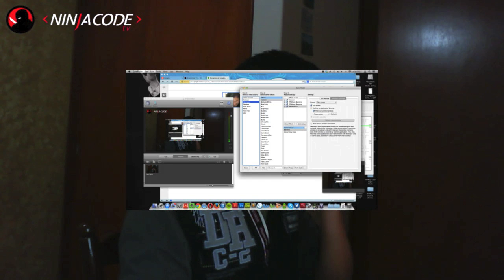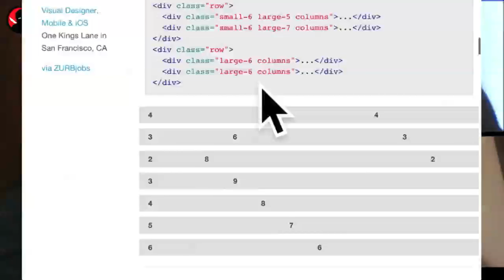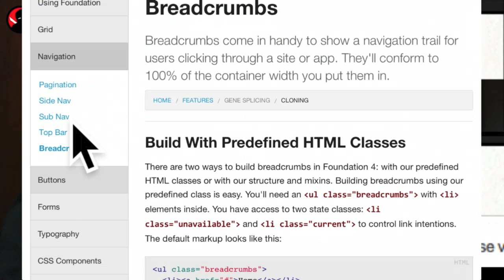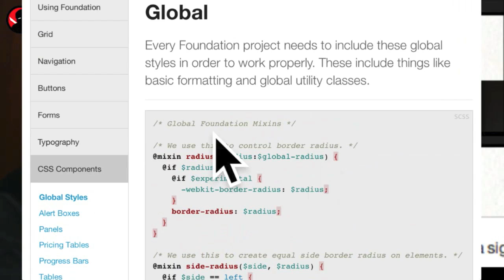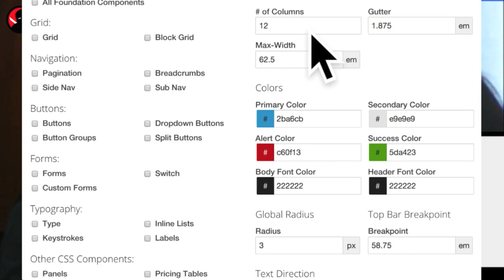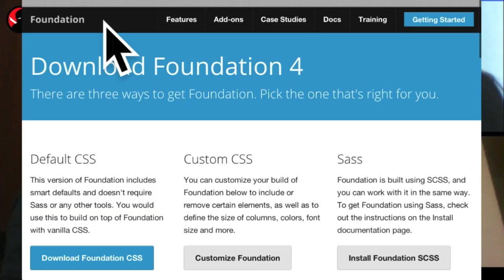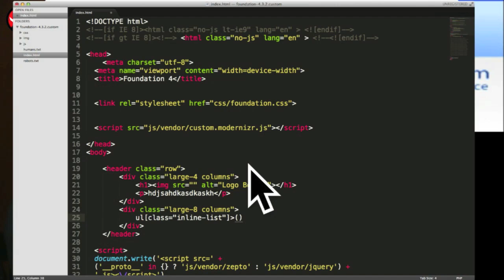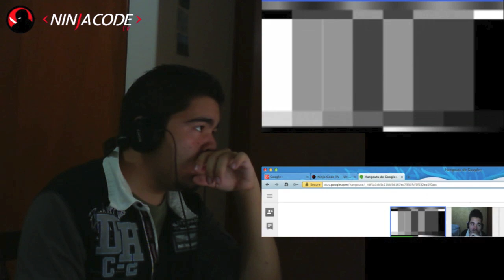Introducción a Foundation Framework 4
En este segundo capítulo de la segunda temporada de ninjacodetv tuvimos una introducción a Foundation Framework para desarrollo de sitios web rápidamente.